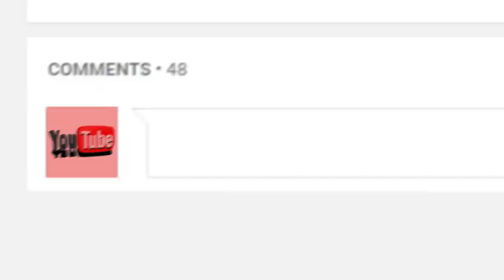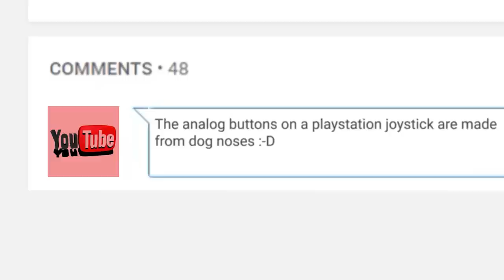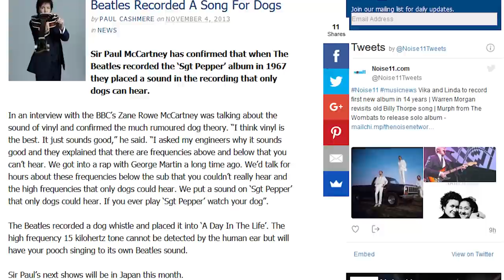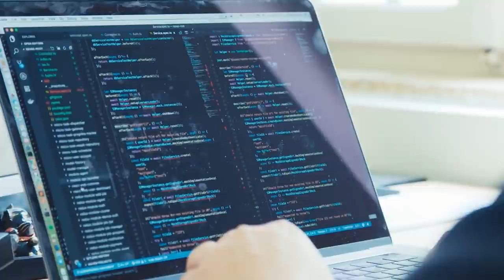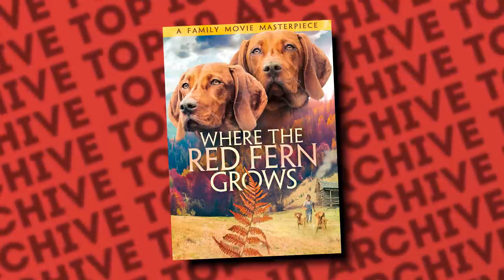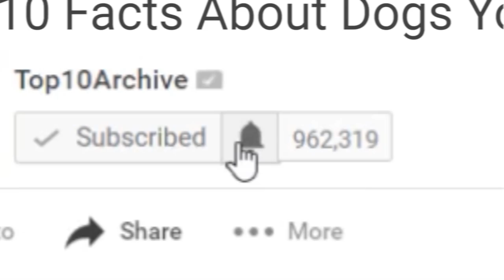Top 10 Facts About Dogs You NEED To Know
Top 10 Facts About Dogs You NEED To Know! As animal lovers, it seems we never get enough cute videos, photos, and interesting facts about the furry ones that make us turn into puddles. Let's see how little you knew about our canine friends after watching the top 10 facts about dogs you didn't know!